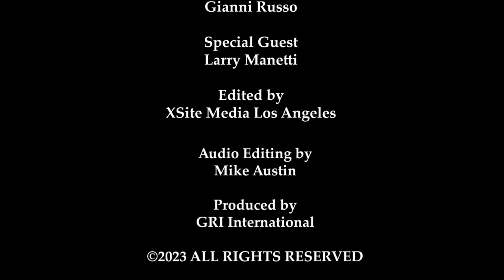Season 7 - Episode 136 - Friends, Mentors, & Memories Part I - Larry Manetti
Friends, Mentors, & Memories Part I - Larry Manetti